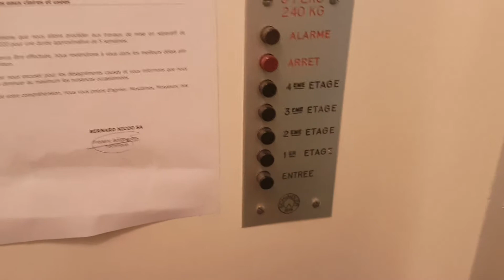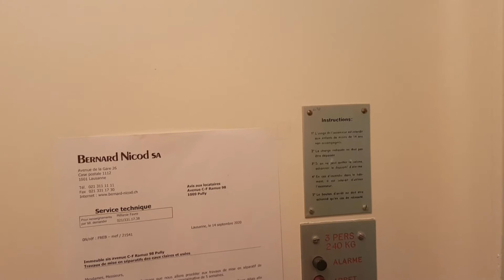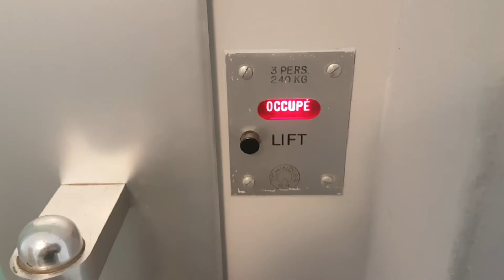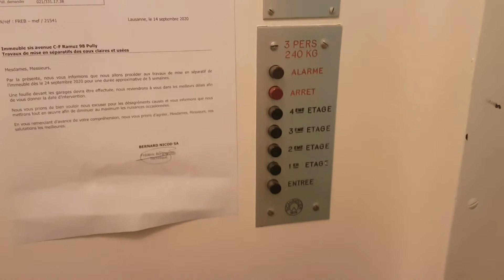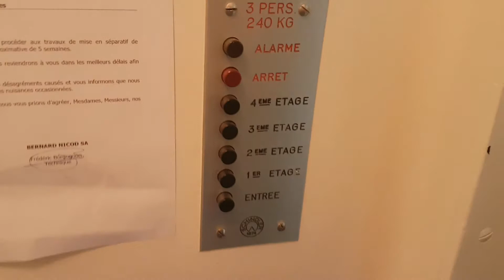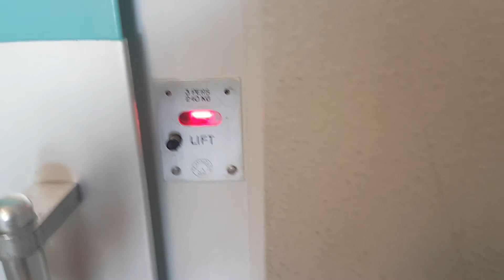Joyeux Noël ! Magnifique ascenseur Schindler des années 1950 situé à l'Avenue C-F Ramuz, à Pully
Constructeur : Schindler

Année de construction : années 1950

Un des plus beaux ascenseurs Schindler de la région lausannoise. Construit à la fin des années 1950 dans un immeuble de la même époque, ce magnifique ascenseur a la particularité très rare de posséder déjà des portes à vitres étroites comme les ascenseurs des années 1960 mais encore une  poignée de porte  et un jeu de petits boutons noirs typiques des années 1950. Cet ascenseur est donc d'un modèle extrêmement rare, c'est la première fois que je vois un ascenseur posséder déjà une porte à vitre étroite mais encore un jeu de boutons typique des années 1950. Cet ascenseur est vraiment magnifique sur tous les plans. Les portes sont extraordinaires avec cette belle couleur turquoise et la poignée Schindler pour immeubles de haut standing avec les extrémités en métal sculpté sans parler de la présence très rare de la vitre étroite au lieu de l'habituelle large vitre. La cabine est entièrement en bois peint avec le plafond sculpté. Cette cabine qui est une véritable œuvre d'art à elle-seule est entièrement d'origine sans modernisation mais a probablement été repeinte une fois avec cette belle couleur blanche brillante. Le jeu de boutons est typique des années 1950 et particulièrement bien conservé sur cet ascenseur, je suis particulièrement amateur de ce type de boutons de plus en plus rares de nos jours. Sur le plan mécanique cet ascenseur fonctionne toujours aussi bien après 60 ans et possède un moteur à traction à deux vitesses typique des années 1950. Je suis très impressionné de voir un ascenseur de cette ancienneté en si bon état, ce Schindler est dans une condition impeccable ce qui est vraiment une chance et est toujours aussi fiable et fonctionnel après après 60 décennies. Un chef d'oeuvre de technologie Schindler à Pully dans le Lavaux vaudois à l'Est de Lausanne.

Vidéo filmée le 31 octobre 2020